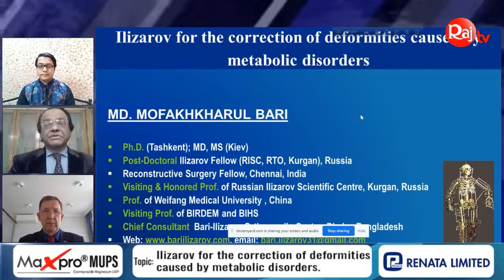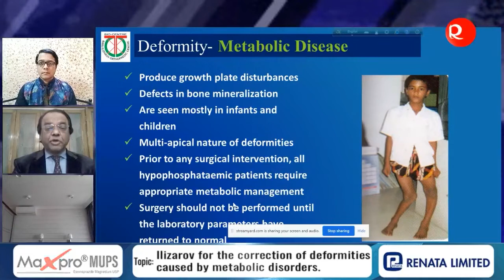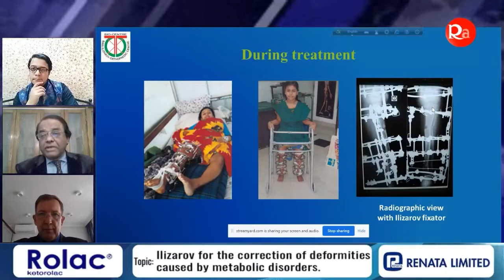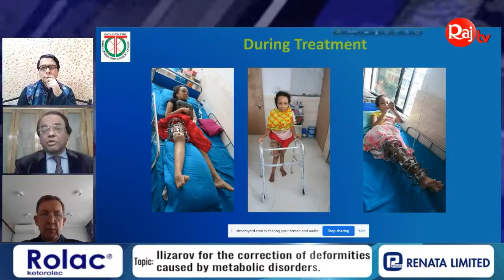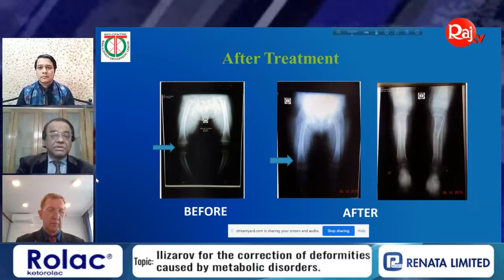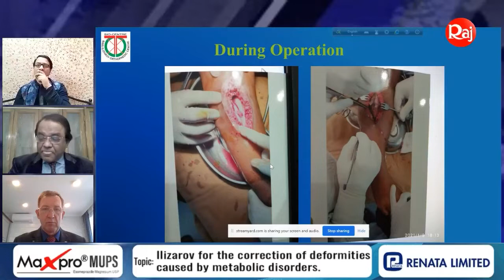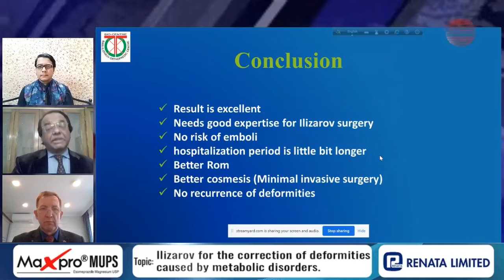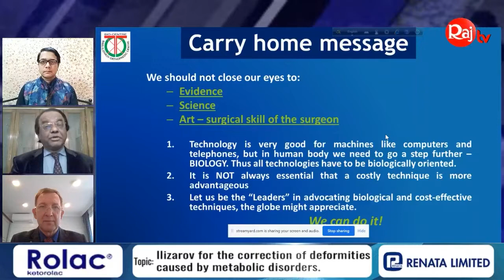Ilizarov for the correction of deformities caused by metabolic disorders